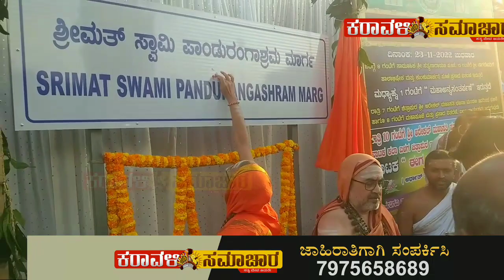Shrimad Panduranga Asharma Road inauguration in bhatkala shirali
ಭಟ್ಕಳ ಶಿರಾಲಿಯಲ್ಲಿ  ಶ್ರೀ ಮತ್  ಸ್ವಾಮಿ ಪಾಂಡುರಂಗಾಶ್ರಮ‌ ಮಾರ್ಗ ಉದ್ಗಾಟನೆ

ಚಿತ್ರಾಪುರ ಮಠಾದೀಶರಾದ ಪರಮ ಪೂಜ್ಯ ಸದ್ಯೋಜಾತ ಶಂಕರಾಶ್ರಮ  ಸ್ವಾಮಿಜಿಗಳ ದಿವ್ಯ ಕರಕಮಲಗಳಿಂದ ನಾಮಕರಣಗೊಂಡ ಮಾರ್ಗ